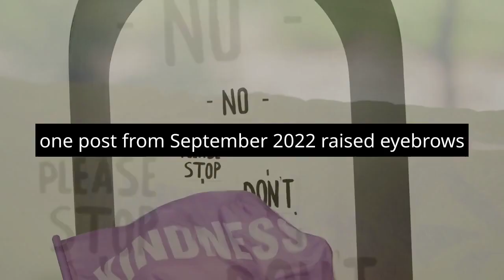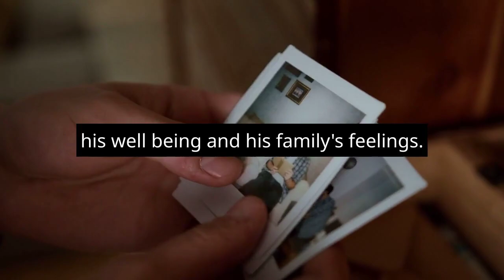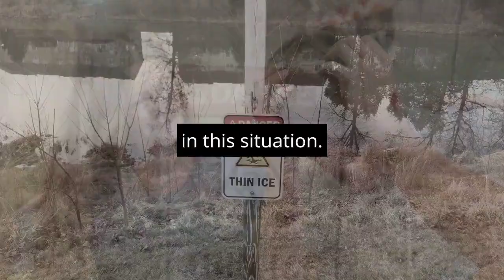Tanzim Hasan's Apology to BCB for Offensive Facebook Posts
In our latest video, we delve into the recent apology by promising Bangladesh cricketer Tanzim Hasan. After a series of offensive Facebook posts from his past surfaced following his international debut, Tanzim issued a heartfelt apology to the Bangladesh Cricket Board (BCB). These posts, dating back to 2014, stirred controversy, drawing criticism from various quarters. The BCB issued a warning, emphasizing the need for responsible social media use among young talents, with the upcoming World Cup in mind. Tanzim's apology serves as a valuable lesson for public figures in the world of sports. Find out more in this video!